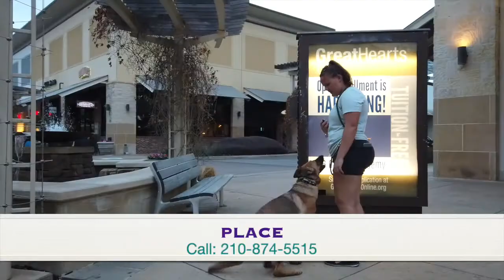Shepherd Mix "ROSIE PIE" | Service Dog Prep Training | Incredible Obedience | San Antonio